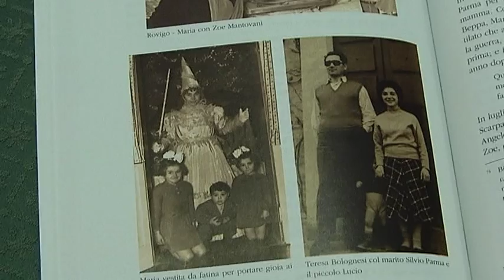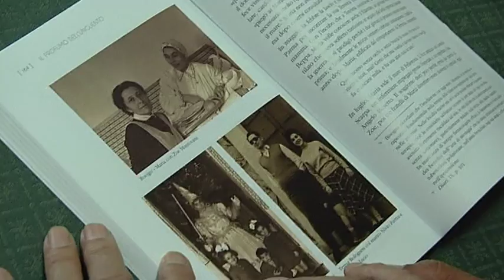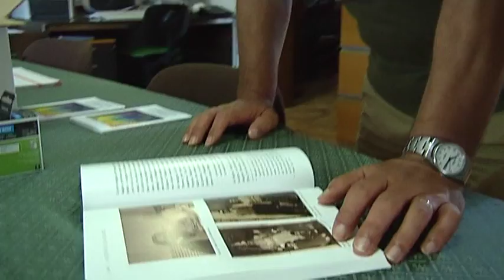Ricordando Maria Bolognesi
Sarà proclamata beata questo sabato 7 settembre a Rovigo Maria Bolognesi, laica e mistica.
Il servizio di Roberto Zoppi

Intervista a: GIUSEPPINA GIACOMINI (Ass.ne "Centro Maria Bolognesi") - ANTONIO BOLOGNESI (Fratello di Maria Bolognesi)